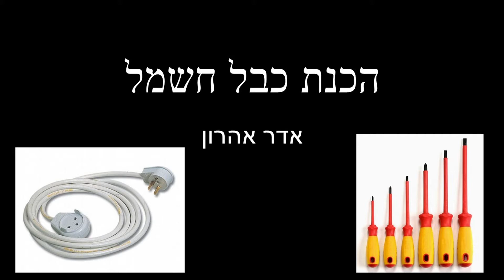אדר אהרון - הכנת כבל חשמל